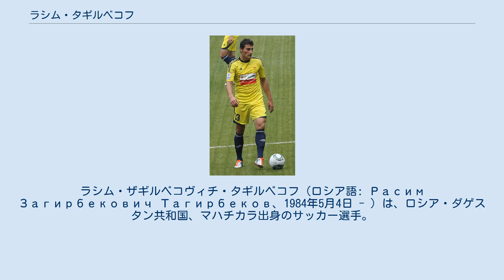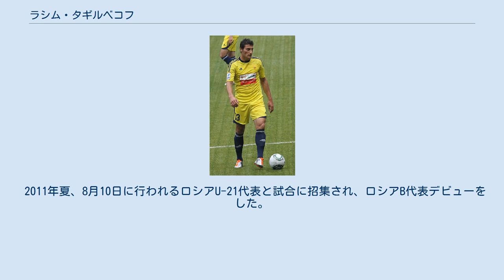ラシム・タギルベコフ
ラシム・ザギルベコヴィチ・タギルベコフ（ロシア語: Расим Загирбекович Тагирбеков、1984年5月4日 - ）は、ロシア・ダゲスタン共和国、マハチカラ出身のサッカー選手。
2012年はチーム事情からSBで試合に出場した。
 1984年、ロシア・ダゲスタン共和国の首都マハチカラにて生まれる。
2002年、マハチカラに本拠地を置くFCアンジ・マハチカラに加入をしたが、その年クラブはロシア・ファーストディビジョン(実質2部)に降格。
2003年11月1日、最終節のPFCスパルタク・ナリチク戦でデビューを飾り、2004年8月28日、第30節のFCネフテヒミク・ニジネカムスク戦(3-1)でプロ初得点を挙げた。
 2003年以降、クラブは長らくファーストディビジョンに所属していたが、2009年に1位となりロシア・プレミアリーグ昇格を果たす。
タギルベコフは全40試合中36試合にフル出場をしてクラブの昇格に貢献。
シーズン終了後には、ファーストディビジョンの最優秀ディフェンダーに選ばれるなど活躍した。
2007年から2010年までアンジの指揮を執ったオマリ・テトラーゼはタギルベコフの事について、潜在的なロシア代表選手と評価している。
クラブでは以前、主将や副主将を務めていた経験を持っている。
 2011年夏、8月10日に行われるロシアU-21代表と試合に招集され、ロシアB代表デビューをした。